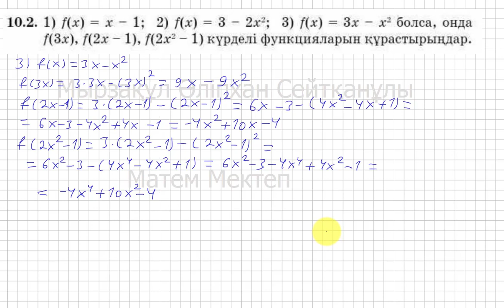10 сынып. Алгебра. 10.2 есеп. Берілген функциялардан күрделі функция құрастыру.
Төмендегі сілтемеге (ссылка) кіріп, плейлисттің ішінен 10 сынып алгебра «Мектеп баспасы»  есептерінің шығарылу жолын көрсеңіздер болады.
10сынып#10.2есеп#Матеммектеп#Алгебра